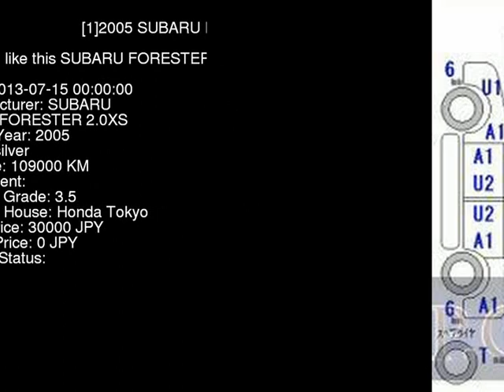2005 SUBARU FORESTER 2.0XS SG5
the Authority on JDMs since 2007!  . Details on this car from auction in Japan